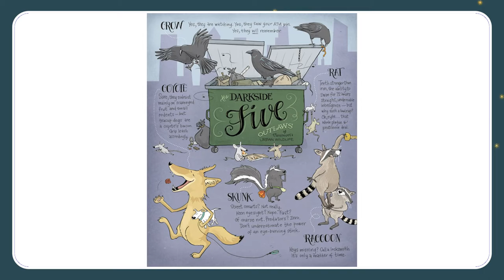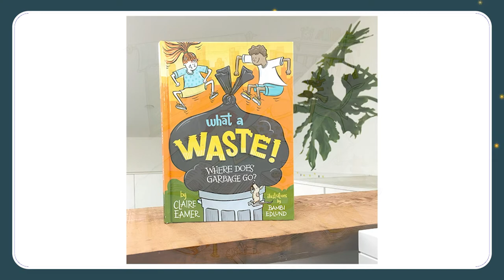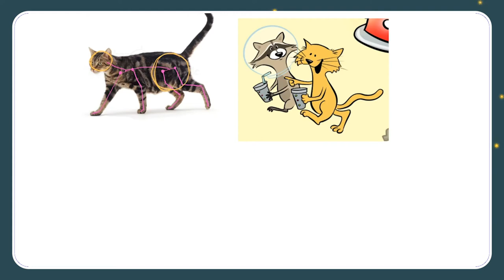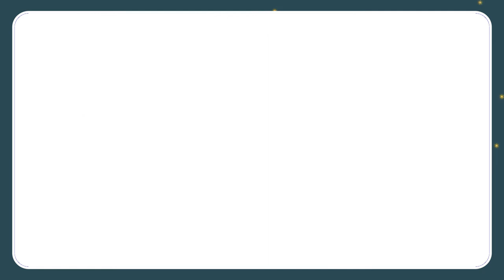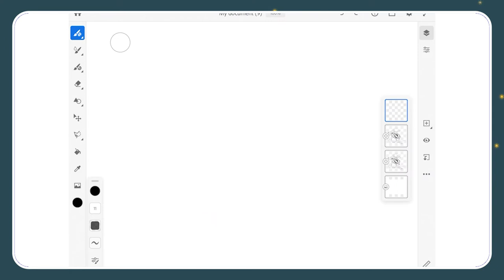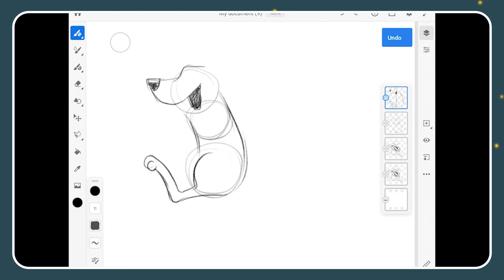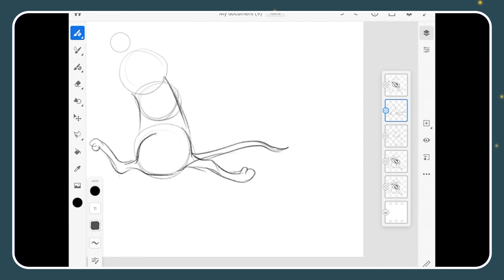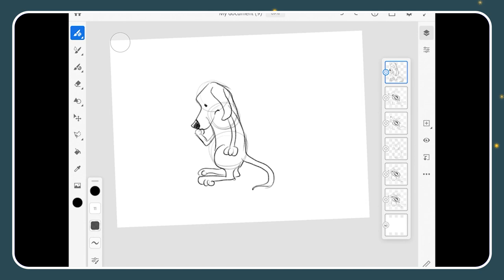Animal Drawing with Summer Reading Club illustrator Bambi Edlund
Join this years Summer Reading Club illustrator Bambi Edlund to learn about drawning with examples of how to draw animals.